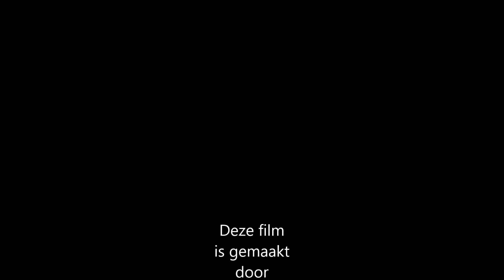A4 aanleg tussen Schiedam en Delft 2013 Oktober deel 48